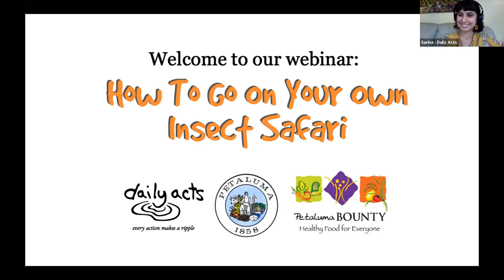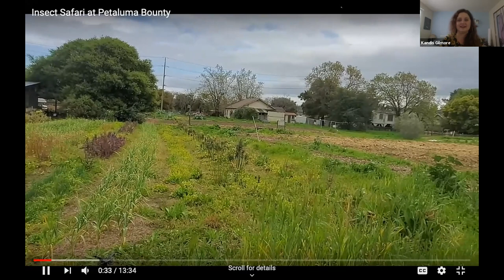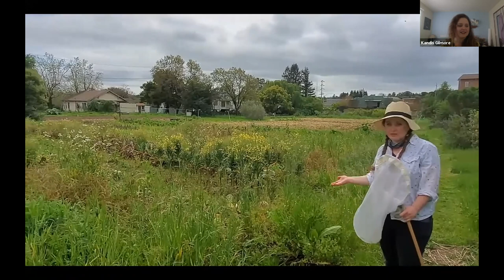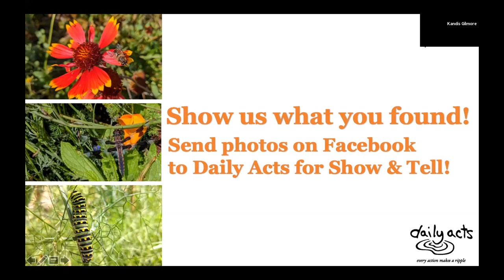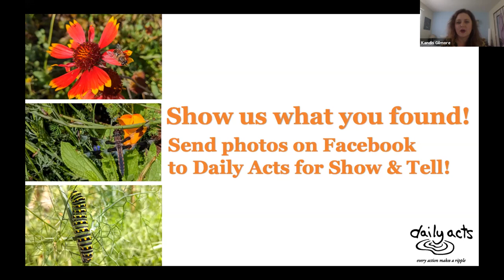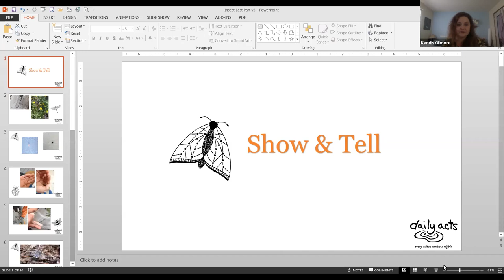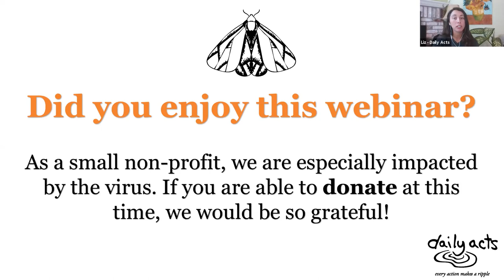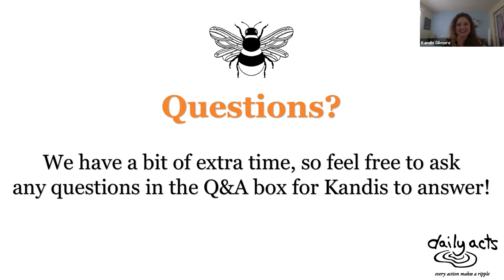Webinar For Kids: How To Go On Your Own Insect Safari!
In this webinar for kids, learn all about insects from local entomologist Kandis Gilmore! Kandis has a Master of Science focused in Ecology & Evolutionary Biology from Sonoma State University, where her thesis research focused on Sonoma County pollinators. During this webinar, learn about what an insect is, what makes them unique, and how to observe them. Then, watch Kandis visit our friends at Petaluma Bounty, where she'll explore how farming practices at the Bounty Farm encourage a rich diversity of insect life. Kandis will then invite you to go on an Insect Safari in your own garden space, and come back and share your findings! This webinar will close with Kandis reading one of her favorite insect stories.